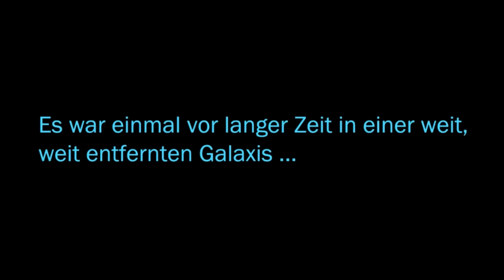Let's Play SWTOR #001 Korriban, die Geburtsstätte der Sith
Star Wars: The Old Republic  (kurz: SWTOR) ist ein Online-Rollenspiel (MMORPG), das im Jahre 2011 von Electronic Arts veröffentlicht wurde. Es ist nach Star Wars Galaxies aus dem Jahre 2003 das zweite MMORPG, welches im Star-Wars-Universum angesiedelt ist. Das Spiel wurde am 20. Dezember 2011 veröffentlicht und im November 2012 durch eine Free-to-play-Variante ergänzt.
Die Geschehnisse von Star Wars: The Old Republic sind etwa dreihundert Jahre nach denen von Star Wars: Knights of the Old Republic angesiedelt und spielen mehr als 3.000 Jahre vor dem Aufstieg Darth Vaders (Star Wars Episode IV).[2]

„Die Galaktische Republik war seit Jahrhunderten eine Bastion des Friedens in einer Galaxis voller verfeindeter Sternensysteme. Unter dem Schutz ihrer treuen Jedi-Wächter galt die Republik als größte Hoffnung auf den Fortschritt der Zivilisation und der galaktischen Einheit.

Tief im unbekannten Raum jedoch wurde ein mächtiges Sith-Imperium geschaffen, angeführt von dunklen Sith-Lords, die von der Herrschaft über die ganze Galaxis und der Rache an ihren uralten Jedi-Feinden träumten. Nach Jahrhunderten der Vorbereitung war die Zeit für die Rückkehr der Sith gekommen.

Mit einer riesigen Flotte und einer Angst einflößenden Armee furchtloser Truppen startete der Sith-Imperator einen Überraschungsangriff, dem in kurzer Zeit Dutzende von Planeten im Outer Rim zum Opfer fielen und der einen Krieg auslöste, den die Geschichte der Galaxis so noch nicht erlebt hatte.
Hersteller des Spiels: Electronics Arts
Falls euch das Spiel gefällt, unterstützt die Entwickler, indem ihr es euch selbst kauft
Musik im Intro: Overwerk-Daybreak
NETZWERK
Netzwerk: Playultra.de
Falls euch das Video gefallen hat würde ich mich über eine Bewertung, einen Kommentar oder sogar ein Abo freuen :)
Vielen Dank fürs Zuschauen und hoffentlich bis zum nächsten Video